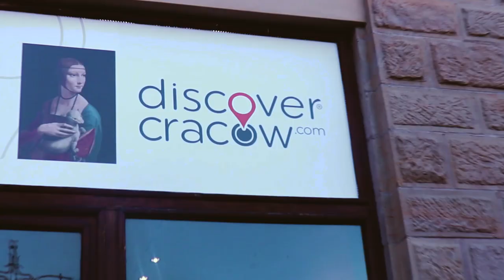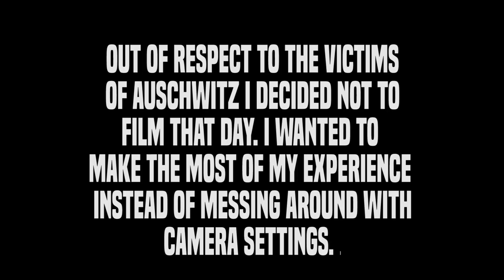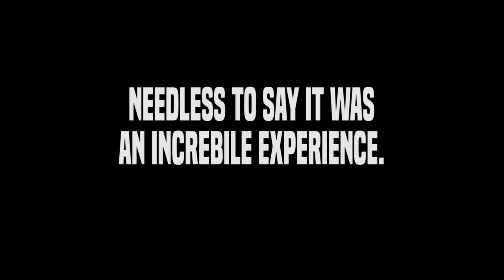Why I Love To Travel!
In this video, I get to share with you guys my experience from a four day trip to Krakow, Poland I took recently. I got to meet some amazing people and soak up the history of the city. I visited the concentration camp Auschwitz, toured the local salt-mines, did a buggy tour of the Jewish quarter and Schindler's Factory. Managed to pack a lot of stuff in on this one! Who knows I might have some more trips planned to share with you guys in the next while! But for now, sit back, relax and enjoy this little travel vlog I put together from this one.

If you enjoy this YouTube video click that subscribe button and turn on the small ball so that you always get a notification whenever a new YouTube video goes live on this channel. I have plenty of awesome content lined up for you guys this summer, so this is the first video of many to come this summer.

Thanks for tuning in and I'll see you guys in the description of my next video! - Conor